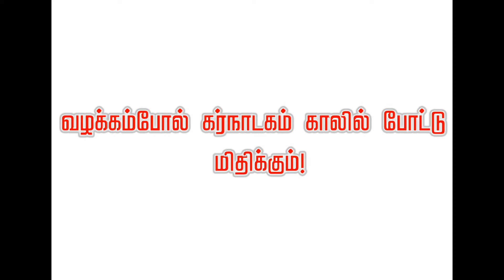Effect of Cauvery judgement to Tamil Nadu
Brief about the impact of supreme court judgement on Cauvery river water dispute